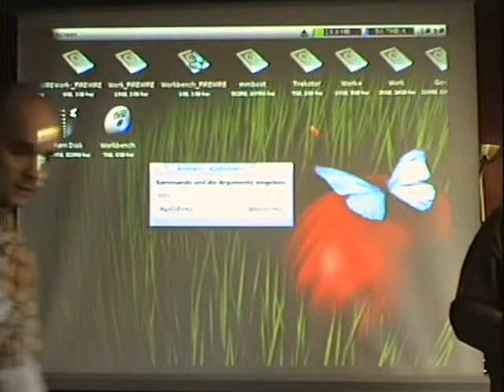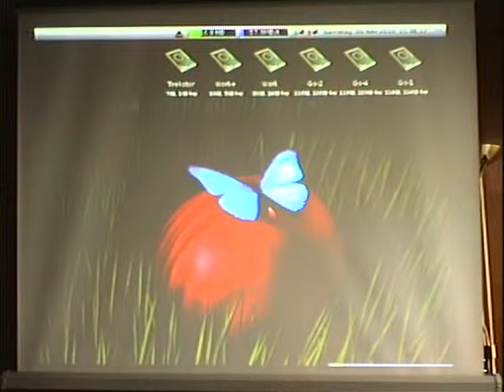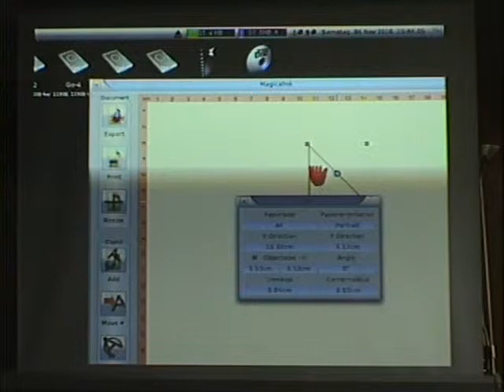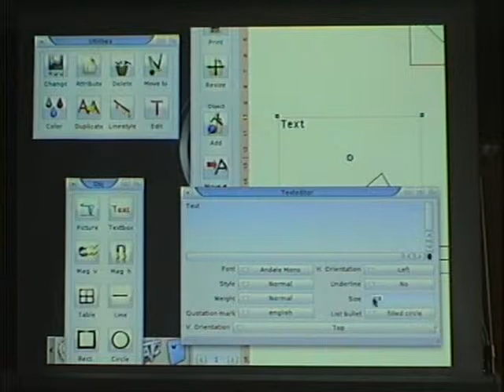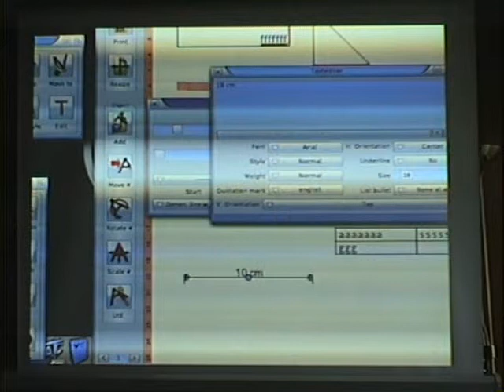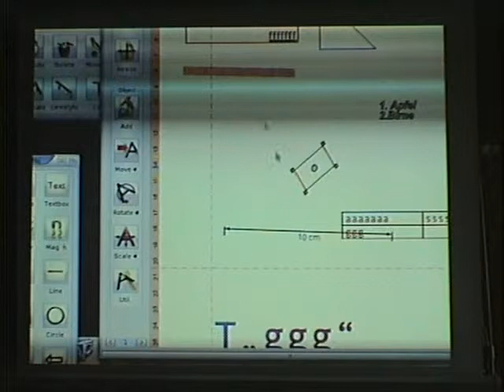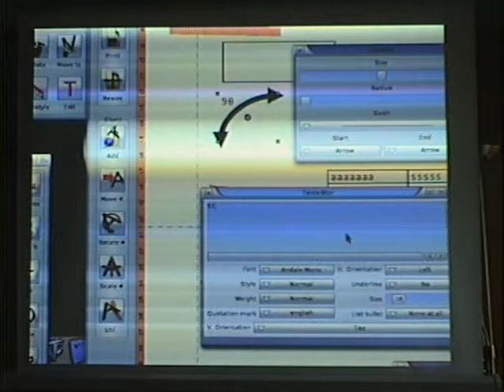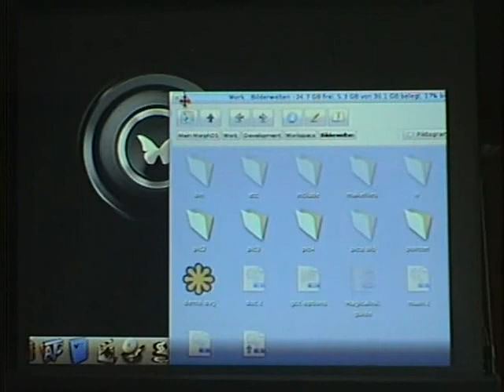AmigaMeeting2010-03-Carsten-Siegner.avi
Vortrag 2010 beim Amiga Meeting von Carsten Siegner BT Helios Magical Inc